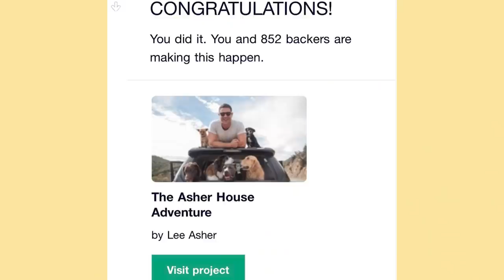We Were Three Days Away From Total Failure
History of The Asher House Part 3!
How I got the idea to travel and how our events evolved.